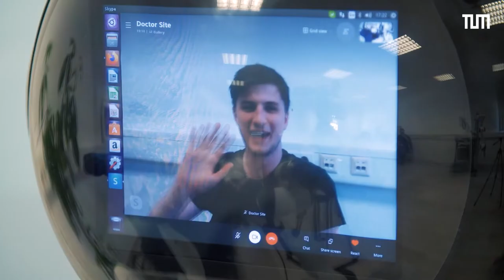Munich Institute of Robotics and Machine Intelligence (MIRMI) of the Technical University of Munich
MIRMI is an Integrative Research Institute (IRI) that bundles scientific excellence in research, innovation, and education in the field of robotics and machine intelligence across the Technical University of Munich.

Our mission is to develop breakthrough methods and technologies for solving the grand societal challenges of our time. We focus on the future of the environment, work, health, and mobility by disrupting the boundaries in robotics, perception, and artificial intelligence. Our mission is fueled by bottom-up focus groups that allow interdisciplinary teams of scientists and innovators to pursue high-risk, high-gain initiatives. By creating a collaborative critical mass environment for world-class research and teaching at one of Europe’s leading universities, MIRMI is a crystallization point for machine intelligence, reaching far beyond the Munich ecosystem.